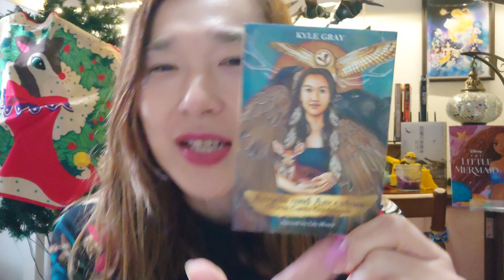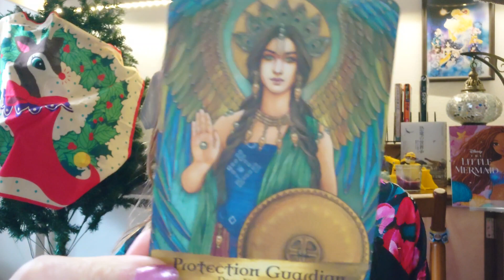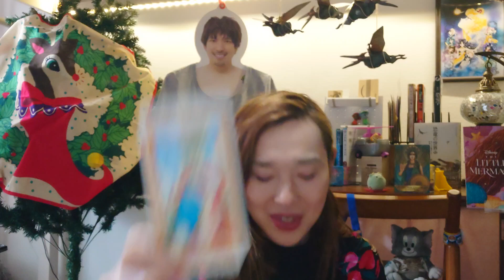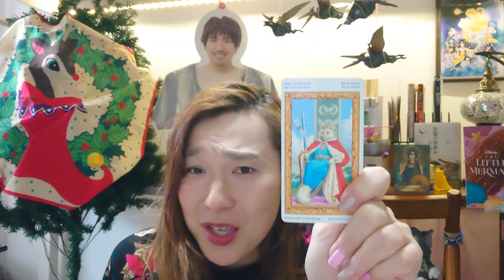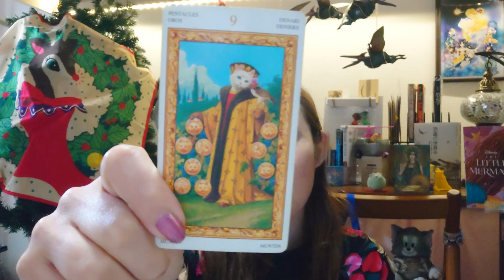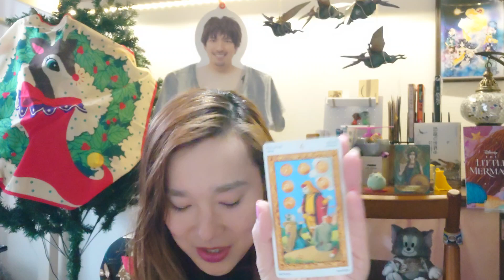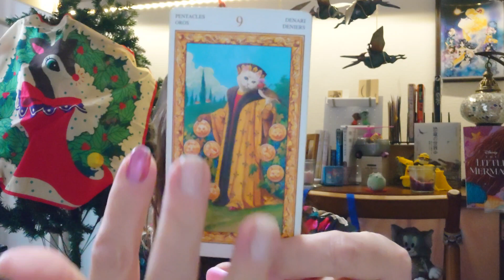てんびん座 2024年上半期 タロット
♎デイジーのお笑い活動を応援して運気をまわそう！
ライブや出演情報満載
公式リットリンク